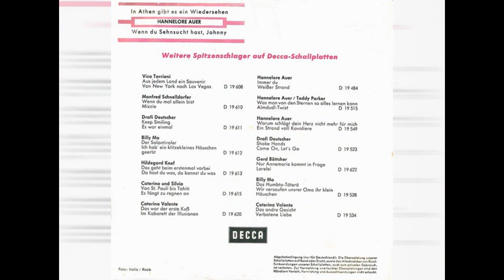Hannelore Auer Wenn du Sehnsucht hast, Johnny, Decca D 19 623 1962